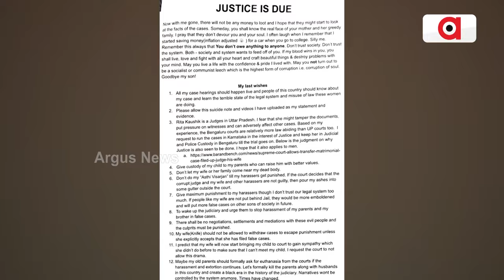ଲିଭିଗଲା ଆଉ ଗୋଟେ ଘରର ଦୀପ | Bengalure issue । Argus News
ଆର୍ଥିକ ସ୍ଵଚ୍ଛଳ ପରିବାରରୁ ଆସୁଥିଲେ। ପାଖରେ ଭଲ ଚାକିରି ଖଣ୍ଡେ ବି ଥିଲା। ବିବାହ ବି କରିଥିଲେ। ସଫଳ ମଣିଷର ସବୁ ଅଙ୍କ ସାଧି ସାରିଥିଲେ ବେଙ୍ଗାଲୁରୁର ଏହି ଯୁବ ଇଞ୍ଜିନିୟର। ହେଲେ ଜୀବନର ଜ୍ୟାମିତିରେ ଫେଲ୍ ହୋଇଗଲେ। ପତ୍ନୀଙ୍କ ନିର୍ଯାତନାର ଚାପ ସହି ନପାରି ଜୀବନ ହାରିଛନ୍ତି। ତା' ପୂର୍ବରୁ ସୋସିଆଲ ମିଡିଆରେ ବଖାଣିଛନ୍ତି ନିଜ ସହ ଘଟିଥିବା ପ୍ରତିଟି ଘଟଣା।